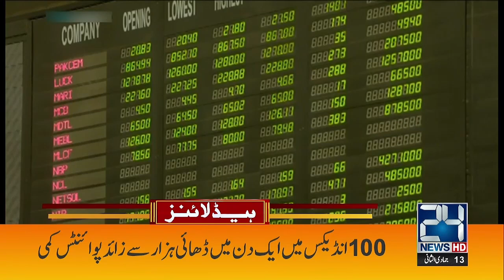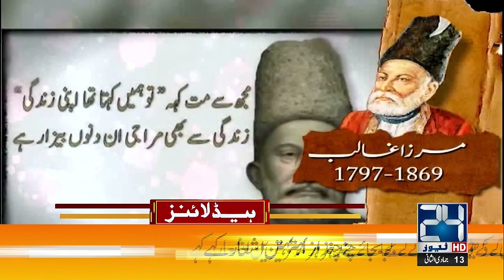5am News Headlines | 27 Dec 2023 | 24 News HD